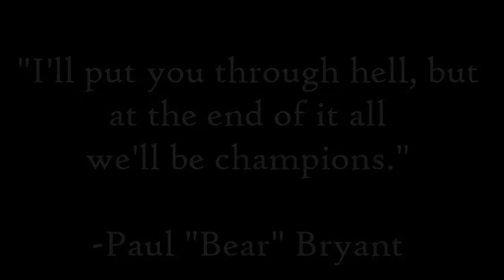Elephant Fight by Within Reason LYRIC VIDEO